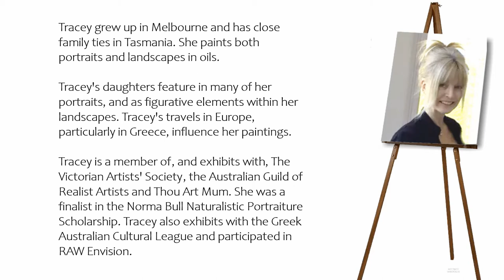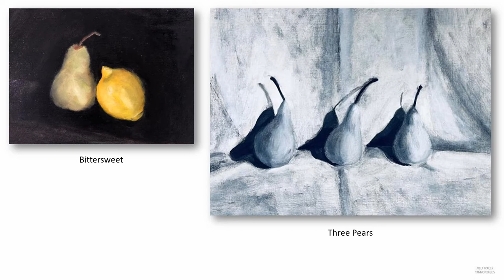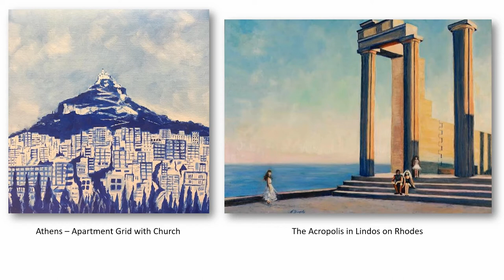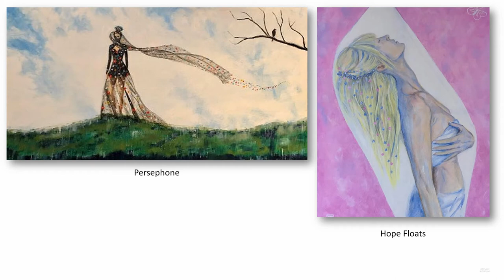MEET TRACEY YANNOPOULOS Greek Painter Australia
Tracey grew up in Melbourne and has close family ties in Tasmania. She paints both portraits and landscapes in oils.
Tracey's daughters feature in many of her portraits, and as figurative elements within her landscapes. Tracey's travels in Europe, particularly in Greece, influence her paintings.
Tracey is a member of, and exhibits with, The Victorian Artists' Society, the Australian Guild of Realist Artists and Thou Art Mum. She was a finalist in the Norma Bull Naturalistic Portraiture Scholarship. Tracey also exhibits with the Greek Australian Cultural League and participated in RAW Envision.